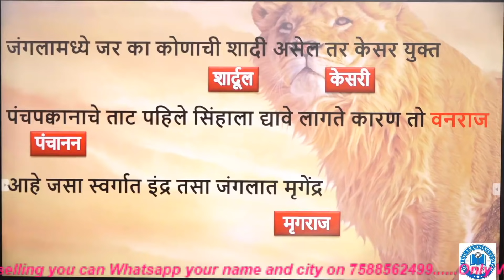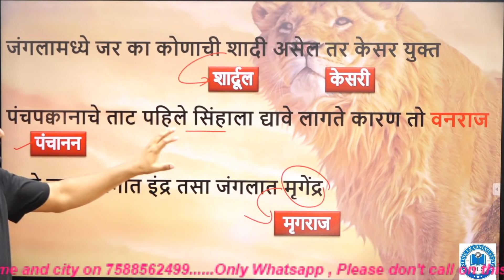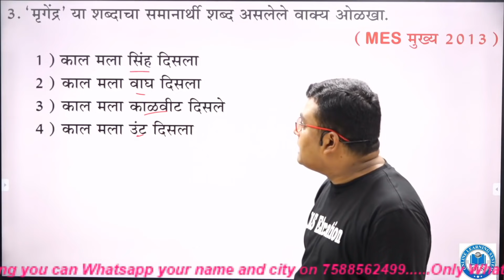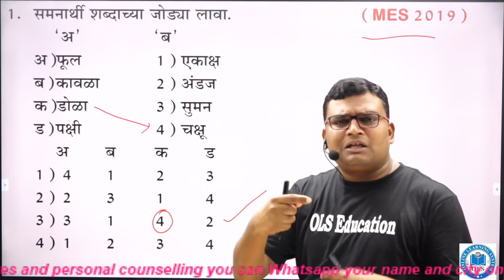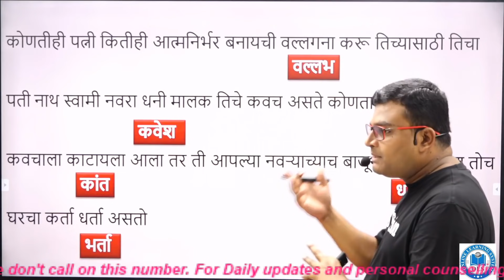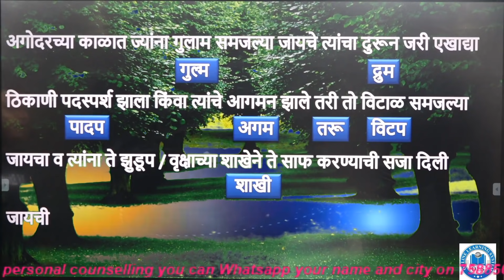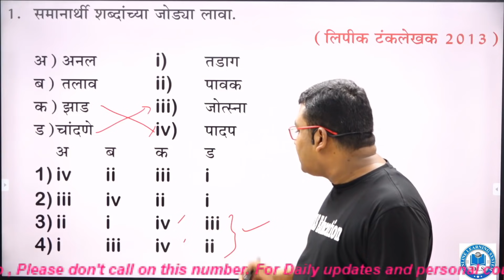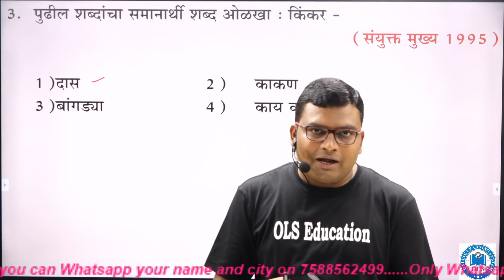मराठी व्याकरण -समानार्थी शब्द Tricks Part 6 / Synonyms in Marathi /विसरणे अशक्य By-Balasaheb Bodkhe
या व्हिडिओ मध्ये समानार्थी शब्दाच्या tricks discuss करण्यात आलेल्या आहेत , Out Of Marks is our target.

* मराठी व्याकरण -समानार्थी शब्द Tricks / मिळवा Out Of Marks / Synonyms in Marathi Tricks Part 1,  By-Balasaheb Bodkhe

3) Police Bharti Documents 2020, ४ ते ५ टक्के मुले कागदपत्रा अभावी होतात बाहेर/ पोलिस भरती कागदपत्रे
4) All about PSI/PSI बद्दल सर्व काही/ निवड ,वेतन ,बदली ,काम,पददोन्नती, काय मिळते ?By- Balasaheb Bodkhe

English Videos

* All about STI /STI बद्दल सर्व काही/ निवड/ वेतन/ बदली / काम/पददोन्नती /काय मिळते By- Balasaheb Bodkhe

# MPSC # STI # PSI # ASO # DySP # Deputy Collector # SP # Collector # Delhi Police # SSC # new updates # exam date # Online Exam
# Mega Police Bharti
# Gola phek
# 1600 meter running
# 12538 jaga
# police bharti tayari
# police bharti books